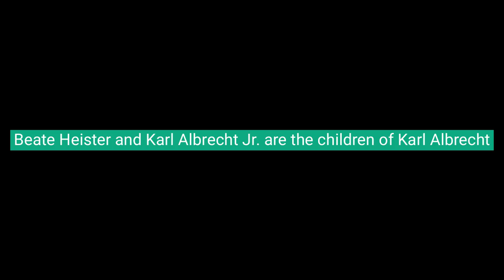Billionaires - Beate Heister & Karl Albrecht Jr., children of Karl Albrecht, the co-founder of Aldi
Beate Heister and Karl Albrecht Jr. are the children of Karl Albrecht, the co-founder of Aldi, one of the world's largest discount supermarket chains. Together with their families, they have inherited a vast fortune and have become billionaires through their ownership of the Aldi empire.

The story of Aldi's rise to becoming one of the largest retail companies in the world begins in the early 1900s, when Karl Albrecht Sr. and his brother Theo founded a small grocery store in Essen, Germany. Over the next several decades, the brothers built their business, expanding to other locations and eventually developing the unique discount supermarket model for which Aldi is known today.

In the 1960s, Karl Albrecht Sr. and Theo Albrecht divided the company, with Karl taking control of the Aldi Süd (Aldi South) division and Theo taking control of the Aldi Nord (Aldi North) division. Both divisions continued to grow and expand, eventually becoming two of the largest retail companies in the world.

Karl Albrecht Jr. and Beate Heister inherited their father's share of Aldi Süd, which operates over 10,000 stores across 20 countries and generating revenues of over $60 billion. With their families, they continue to run and operate Aldi Süd and their net worth is estimated to be around $40 billion dollars as of 2021, making them among the wealthiest people in the world.

The Aldi story is one of hard work, determination, and a relentless focus on providing value to customers. The Albrecht family's success is a testament to the power of entrepreneurship and the ability to identify and capitalize on opportunities in the retail industry. Beate Heister and Karl Albrecht Jr. and their families continue to play a major role in the success of Aldi Süd and they are expected to continue to grow their wealth in the future.

In conclusion, Beate Heister, Karl Albrecht Jr. and their families have become billionaires through their inheritance of the Aldi empire, built by their father and uncle. They continue to run and operate the successful Aldi Süd division, and their net worth continues to grow as the company continues to expand globally. The Aldi story is a testament to the power of hard work, determination and a relentless focus on providing value to customers.